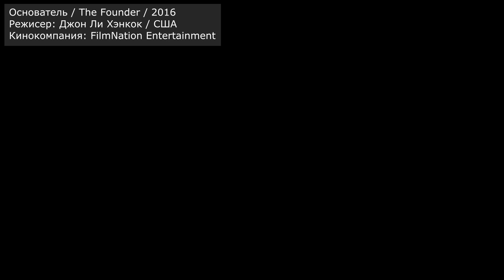Рэй Крок и его РЕЧЕВЫЕ стратегии | ОСНОВАТЕЛЬ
Рэй Крок в пространстве фильма «Основатель» плавно превращается из продавца-неудачника в миллиардера и легенду в том числе благодаря своим хитрым речевым маневрам. А о чем для вас этот фильм, уважаемые зрители?